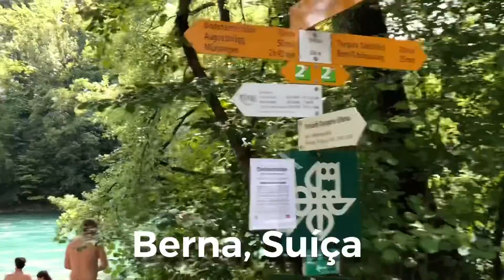Vlogão de verão! | Parque, rio, bichos e qualidade de vida!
Berna, Suiça
Julho 2018

🌹Se você me conheceu agora, muito prazer! Meu nome é Liana, sou engenheira de TI, trabalho e moro na Suíça, sou mãe, cuido do meu filho sozinha, viajamos o mundo e aqui conto um pouco da nossa vida por essas bandas.

👉 Porque o nome do canal?